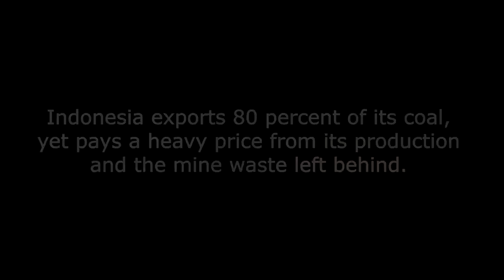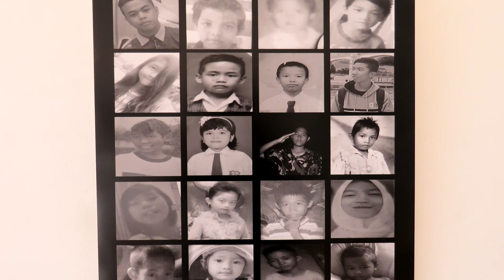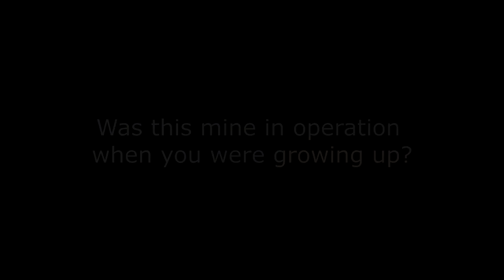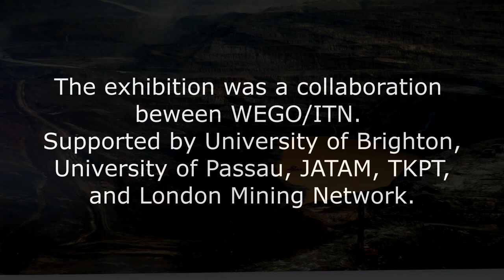Deadly legacy: East Kalimantan's abandoned mines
This interview with Sarah Agustio from JATAM, Indonesia - a mining advocacy network - was filmed during 'Extracting Us', a photography exhibition held in ONCA gallery, Brighton, UK, from 11-21 July 2019.

Sarah explains what life has been like for her family and community, growing up in the shadow of East Kalimantan's many coal mines, and what happens when mining companies leave.

Since 2011, 35 children have died in abandoned mining pits in East Kalimantan, Borneo. Ten-year-old Ahmad Setiawan died most recently, on 22 June, after drowning in a disused water-filled coal pit near Samarinda, East Kalimantan’s capital. His death was the third of its kind in 2019. Children and young people fall into these former mines while playing near them or have drowned while swimming in them.

Interview by Democracy Center, filmed and edited by London Mining Network.